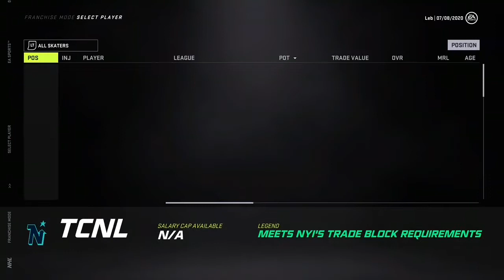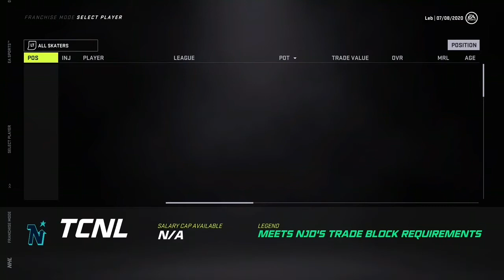NHL 21 Franchise 2 || Pulling the Team Together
There are some trades that need to happen to pick up some fading starts that we can use on the Lights